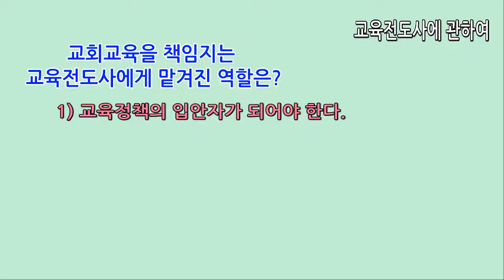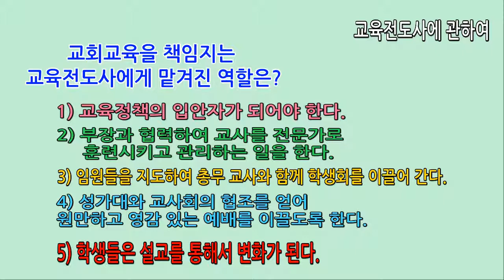교육전도사의 역할과 그 대안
교육전도사, 너는 누구냐?

글의 출처 : 청소년 교육 연구소